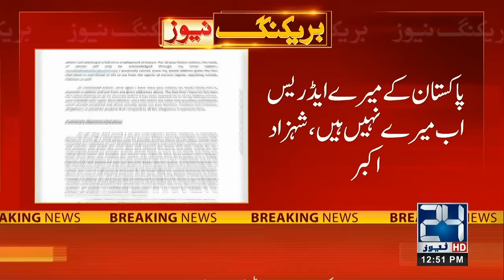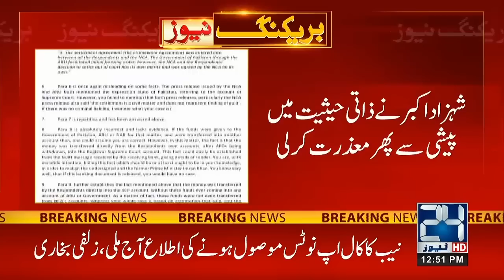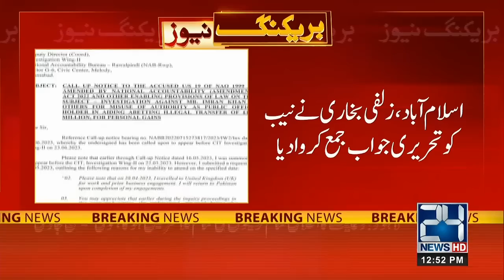Zulfi Bukhari And Shahzad Akbar Apologize | Masiive Defeat For Imran Khan | 24 News HD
24 News HD Is One Of The Leading News Channels Of Pakistan Bringing You The Latest Current Affairs From Pakistan And Around The World.  Live National Assembly ,Senate Session And Current Affairs